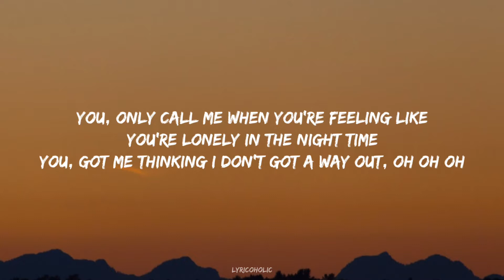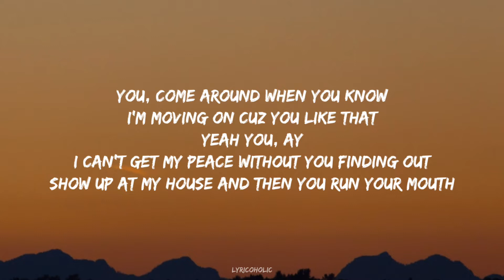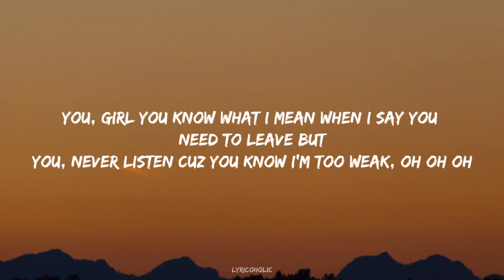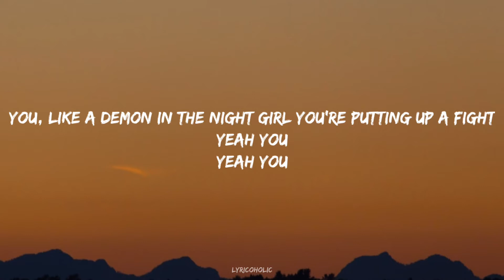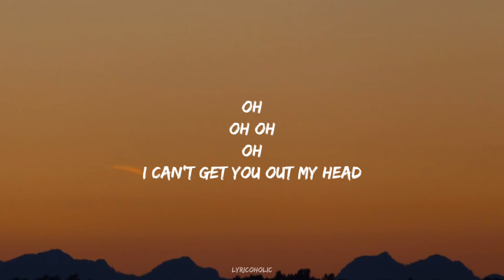Post Malone - Meant To Be (Lyrics)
🎵 ​Follow Lyricoholic ❤🔥